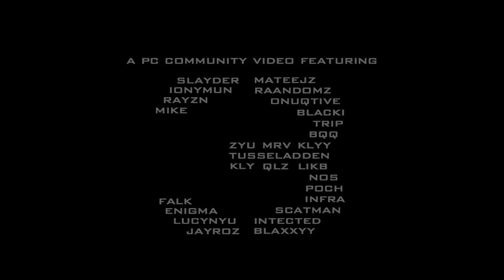Two.Five | A MW3 PC Community Montage by rechyyy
Clips from the community.

Amazing edit and some amazing clips with a well edited FOV 80-90. Enjoy and please be sure to show your appreciation for his huge effort.

-Tom